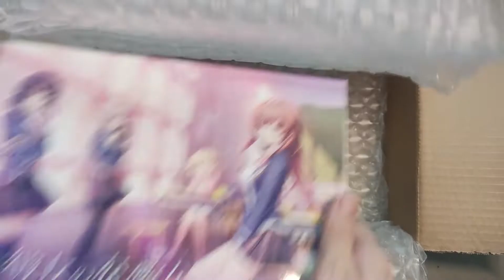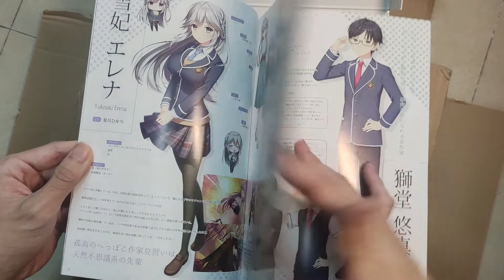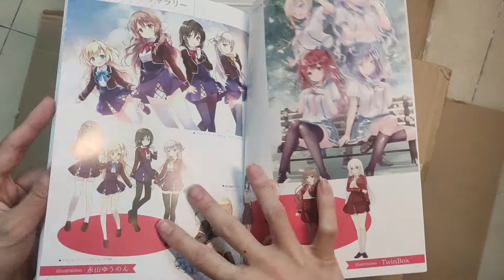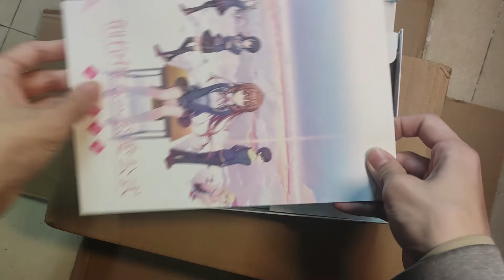[开箱]《創作彼女の恋愛公式》Getchu豪华限定版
创作彼女的实体特典，Getchu的，有些盒损，还因为种种原因一年了才刚刚到，难受住